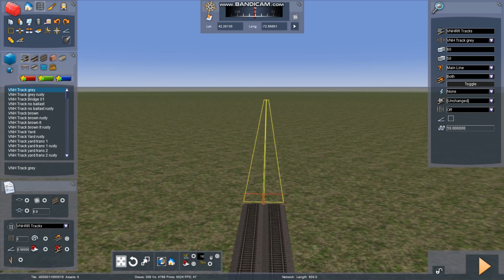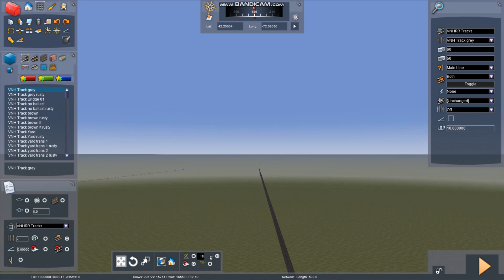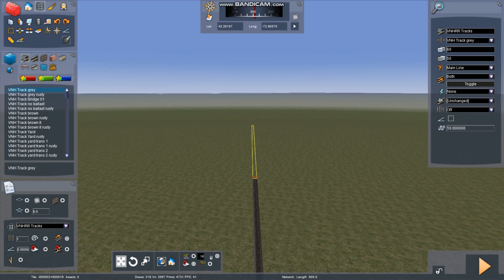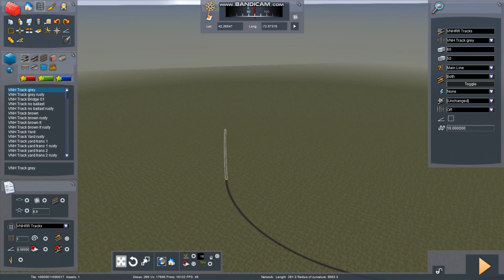Train Sim World 2 + Train Simulator Classic gameplay w/ golden BR class 375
0:15 - BR class 395 in Virgin livery*
0:45 - BR class 375 stop
2:00 - BR class 375 departure
2:30 - NS 8008
3:04 - NS 8109
5:11 - BR class 375 departure
5:25 - TSC route builder
9:05 - UP 7561 leads auto train

*This was a custom painted livery from the Creator's Club